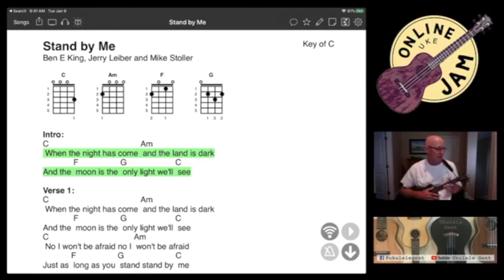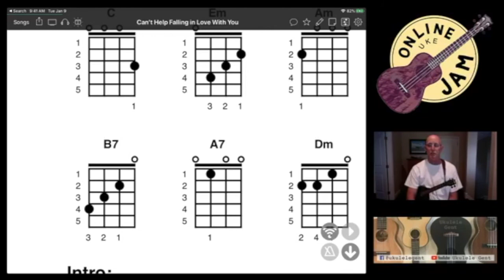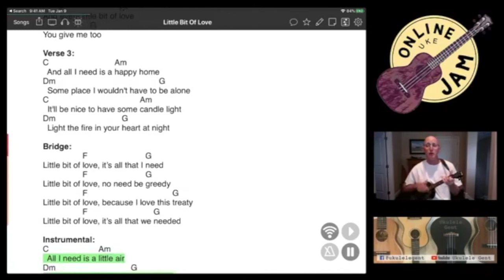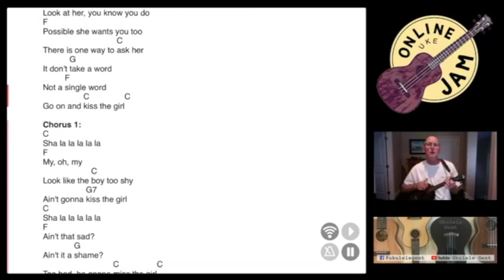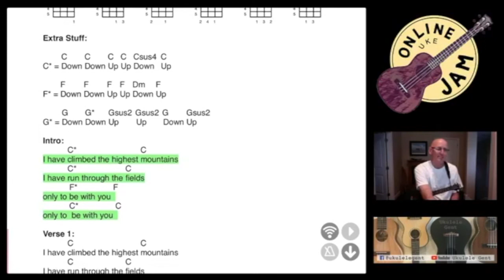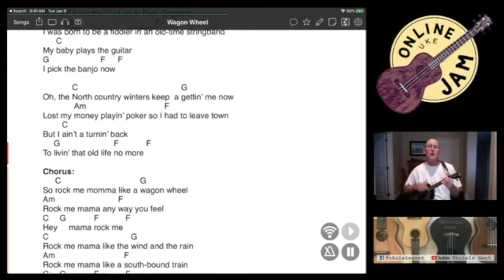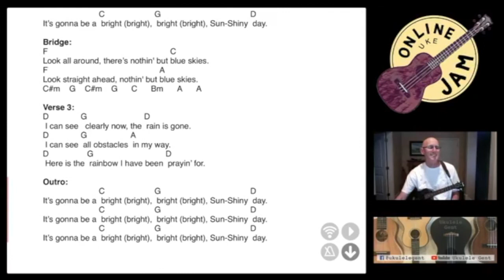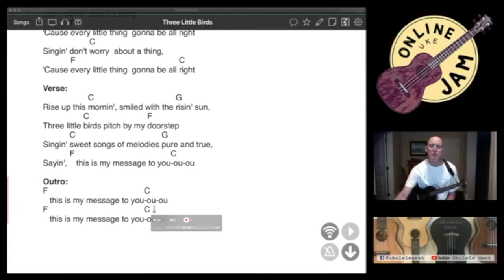Ukulele Gent Online Play Along 6 03 2020